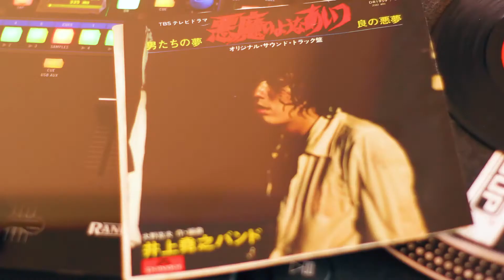Inoue Takayuki Band VS Jiro Inagaki & Soul Media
Witam 🙂 Dziś chciałbym zaproponować Wam odrobinę japońskiego funku z połowy lat 70'. Na gramofonach wylądowały: 井上堯之バンド (Inoue Takayuki Band) "男たちの夢" [悪魔のようなあいつ '7] VS Jiro Inagaki & Soul Media - "Four Up" [Funky Stuff '12]
Przyjemnego odbioru i oczywiście, tradycyjnie zachęcam do sprawdzenia pełnych wersji zmiksowanych utworów. Pozdrawiam 🙂